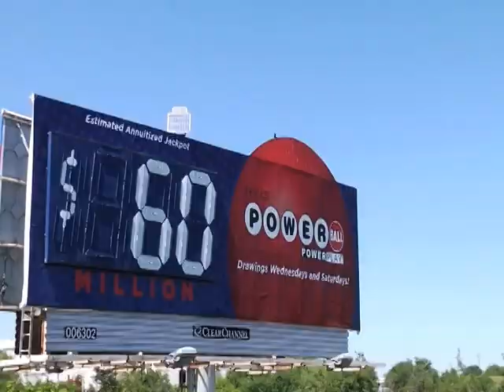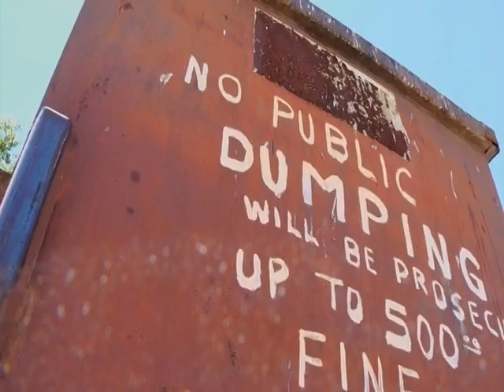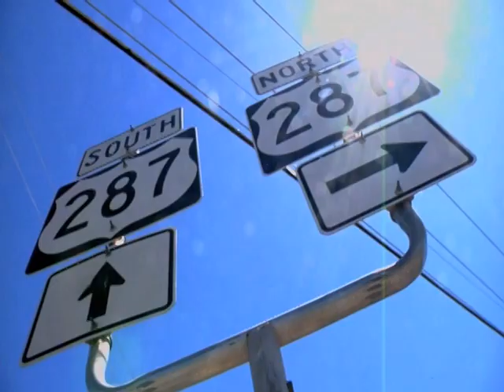PACO "IM THE SHIT" MUSIC VIDEO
Steady Stackin Records presents Murda Worth (Fort Worth) TX's own Paco " I'm the shit" music video.